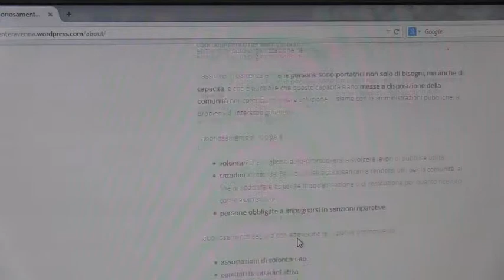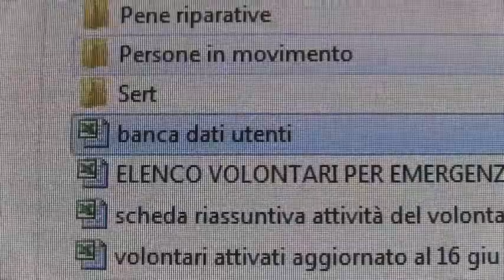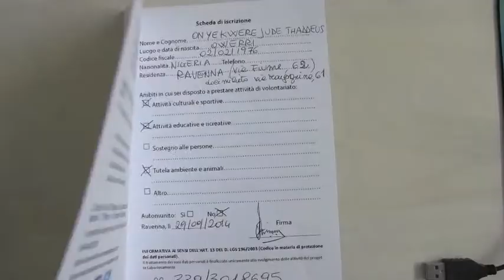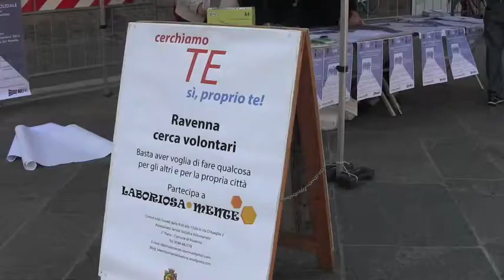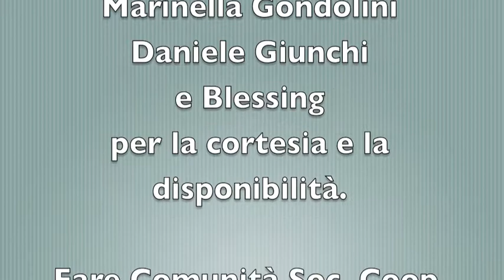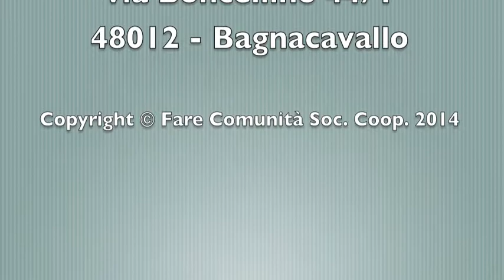Volontari cercasi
"Laboriosamente" è un progetto del Comune di Ravenna in collaborazione con l'ASP di Ravenna, Cervia e Russi e il consorzio Fare Comunità di Bagnacavallo.

L'obiettivo del progetto è di mettere in contatto cittadini che vogliono/devono svolgere attività socialmente utili con le associazioni del territorio comunale che necessitano di volontari per le loro attività.